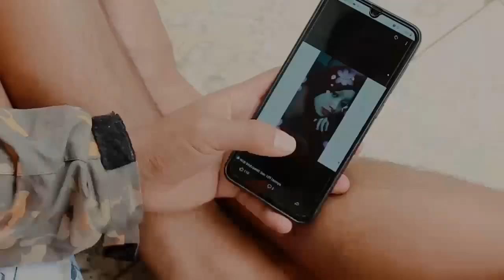PERMATA (Official Musik Video )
ORIGINAL SONG PJ STUDIO